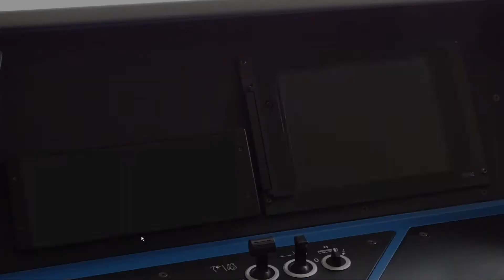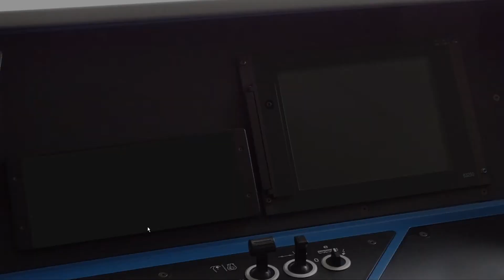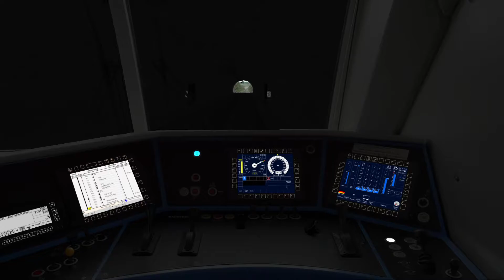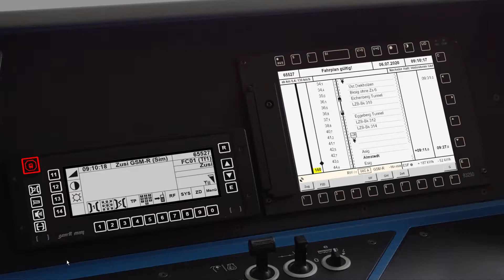Zusi Mitfahrt [S03E48] : Ein Schweizer auf dem Weg zur Arbeit.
Was wird gefahren?

Fahrplan: Hildesheim-Kassel_2020_06Uhr-10Uhr

Auftraggeber: SBB Cargo

Zug : Tfzf 65527 Bebra Rbf - Hildesheim Gbf

Tfz : BR 193

VMax : 160 KmH

Zuglänge: 19 m

Zuggewicht: 90 t

Abschnitt: Obernjesa - Hildesheim Gbf

Heute geht es mit einer Lokleerfahrt (Tfzf) von Obernjesa bis nach Hildesheim Gbf. Dies ist eine Betaerweiterung der SFS Kassel nach Hamburg. Gefahren wird diese entspannte Tour mit einer Lok der Baureihen 193 der Schweizer Bundesbahn.

Falls ihr Fragen, Wünsche oder sonstige Anregungen habt, schreibt es gerne in die Kommentare.